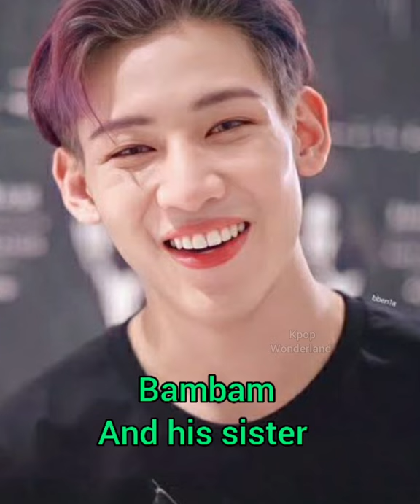kpop idols and their sisters👭🏼👫|kpop wonderland